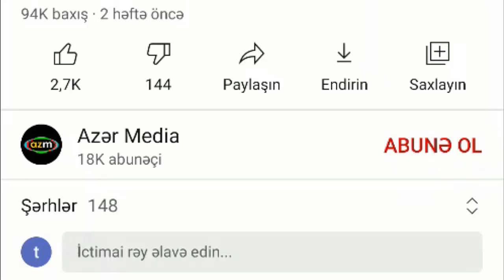PREZİDENT SƏRƏNCAM İMZALADI: HƏRBİ XİDMƏTƏ ÇAĞIRIŞLA BAĞLI - XEBERLER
Kanala "Abunə Ol"-ub, sonra bildirişləri aktiv etmək üçün zınqırov işarəsinə basmağı unutmayın.

DİQQƏT: Hər hansısa video materiallarımızın götürülüb paylaşılması qəti qadağandır!

PREZİDENT SƏRƏNCAM İMZALADI: HƏRBİ XİDMƏTƏ ÇAĞIRIŞLA BAĞLI

Bizi seçdiyiniz üçün təşşəkkürlər.